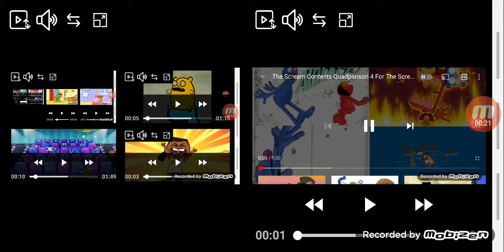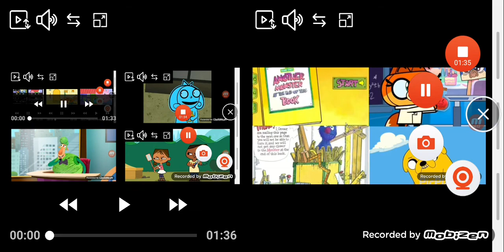up to faster 39 parison